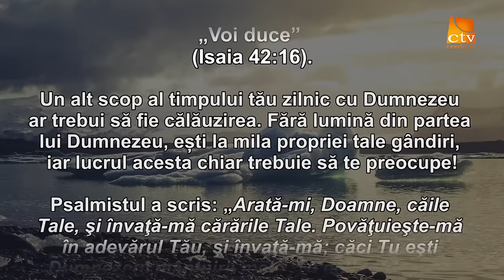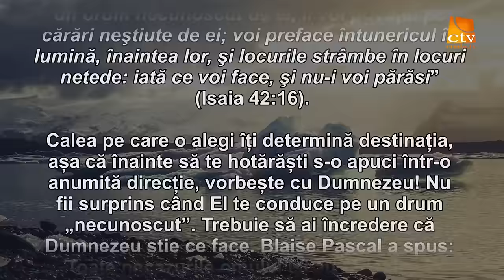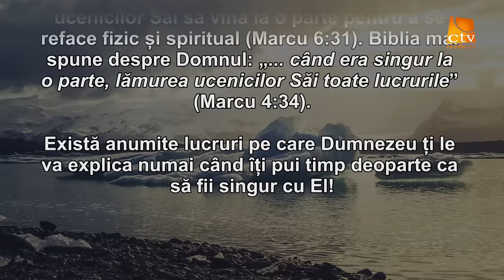Cuvantul Lui Dumnezeu pentru Astazi - 07.01.2016